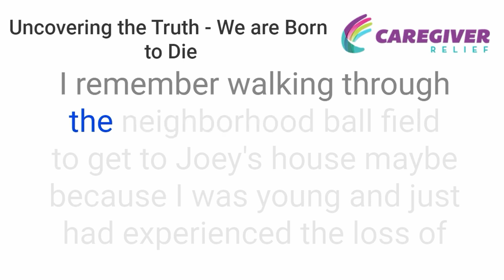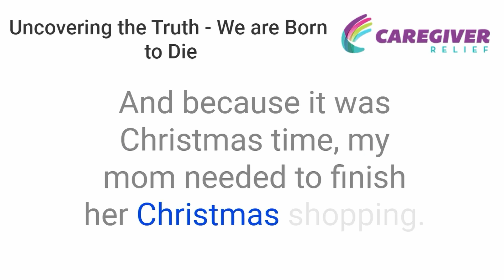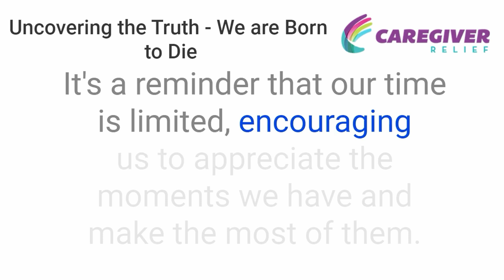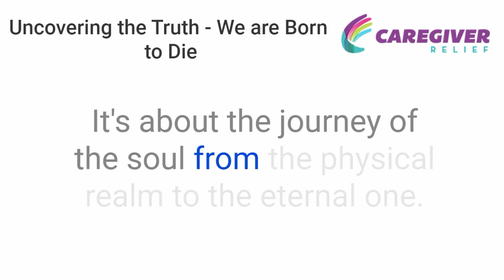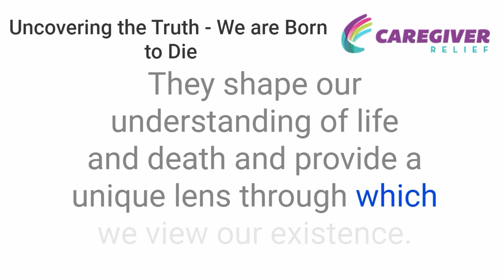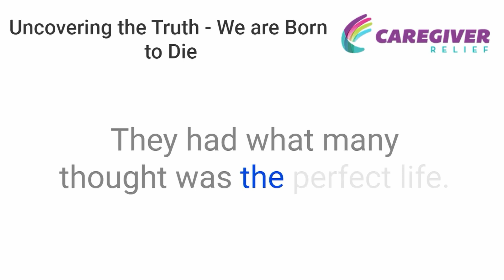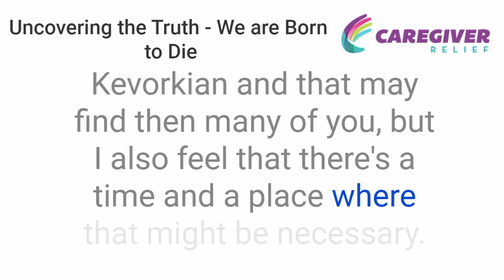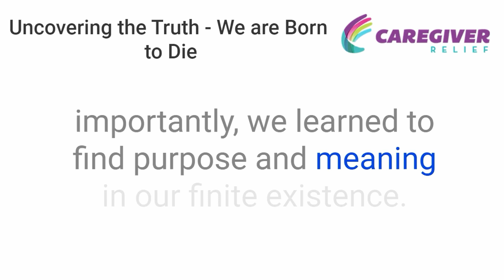Uncovering the Truth - We are Born to Die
Life is a journey with an inevitable end, but what does it mean to truly live knowing that we are all born to die? In this thought-provoking video, we delve into the philosophical and emotional truths about mortality, exploring how this reality shapes our purpose, relationships, and perspective on life.

What You’ll Learn in This Video:

The universal truth of mortality and its impact on the human experience
How acknowledging death can inspire a more meaningful life
Philosophical insights on the balance between life and death
Practical ways to embrace life’s impermanence with courage and grace
Tips for fostering gratitude and purpose in everyday life
This video is perfect for anyone seeking to reflect deeply on life’s meaning and how to live fully, even in the face of mortality.

Chapters:
00:00 – Introduction
01:45 – The Reality of Mortality
04:30 – How Death Gives Life Meaning
07:15 – Embracing Life’s Impermanence
10:00 – Living with Purpose and Gratitude